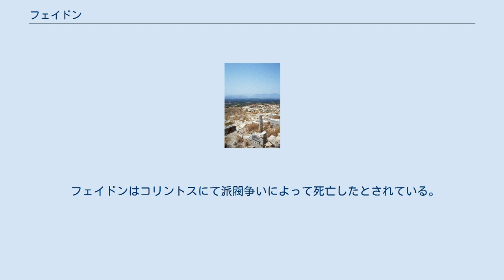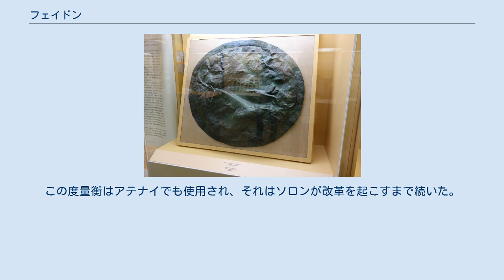フェイドン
スパルタ重装歩兵の使っていたアルゴス式の丸盾。
アゴラ博物館蔵。
 フェイドン（希：Φείδων、英：Pheidon）は、紀元前7世紀頃に古代ギリシアのアルゴスを統治した王。
当時、アルゴスでは王は名目上の存在であり、貴族政であったが、フェイドンは貴族から権力を剥奪して実権を握るようになった。
彼は僭主として数えられることもあり、アリストテレスは彼を「自らを僭主に変えた」者と評している。
フェイドンはファランクス戦術の発展と普及に密接に関わった人物ともされている。
 アルゴスのヘライオン（ヘラ神殿）と背後の平野 伝統的に、フェイドンは紀元前7世紀半ばに栄えたとされている。
彼は活発かつ精力的な支配者で、アルゴスの国力を劇的に増大させた。
独立していた周辺都市を取り戻して再びアルゴスの同盟下に置き、テーメノスの血統を証明してみせた。
フェイドンの目標はペロポネソス北東部の支配であった。
プルタルコスによれば、彼はコリントスの力を削ぎ落そうとしており、そのために毎年1000人の若いコリントス兵士を援軍としてアルゴスに送るように要請していたが、その若者たちはわざと戦死させられたという。
 フェイドンはピサ人を支援してオリュンピアを制し、古代オリンピックの役員を務めていたエーリス人たちをそこから追放した。
代わりにフェイドン自身が古代オリンピックの議長を務めたが、エーリス人たちはこれに徹底抗議し、フェイドン主催のオリンピックを公式として認めようとはしなかった。
エーリスはアルゴスの活発な動きを警戒していたスパルタに応援を頼み、その援助を以てフェイドンとピサを打ち倒し、オリンピック役員の座を取り戻した。
 紀元前669年頃、ヒュシアイの戦いが勃発し、フェイドン率いるアルゴス軍はスパルタ軍に大勝利を収めた。
この戦いの頃に、重装歩兵によるファランクス戦術が戦争の主流になり始めていた。
フェイドンは重装歩兵を発明した（もしくは発展させた）人物ともされており、重装歩兵の持つ巨大な丸盾は「アルゴス式」と呼ばれている。
この時期のアルゴスは軍事面で最高潮に達していたが、これ以後は二度とスパルタに打ち勝つことはなかった。
 フェイドンはコリントスにて派閥争いによって死亡したとされている。
 アリストテレスは政治学において、フェイドンは「生まれが不平等であっても、全市民は平等であるべきだ」と説いたと記述している。
平等はファランクス戦術においては重要な要素である。
また、アリストテレスは「フェイドンは王として始まり、僭主として幕を閉じた」と語っており、古代ギリシアにおける王と僭主の区別は極めて曖昧であった。
 ヘロドトスによれば、フェイドンはペロポネソス全域に度量衡を制定した。
この度量衡はアテナイでも使用され、それはソロンが改革を起こすまで続いた。